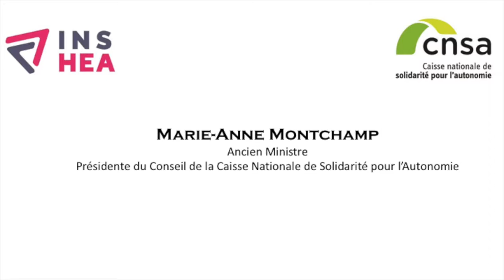Intervention Vidéo au Colloque de l'INS HEA - Nîmes